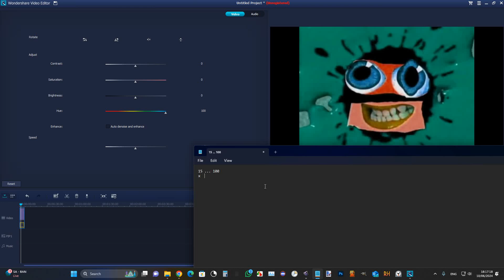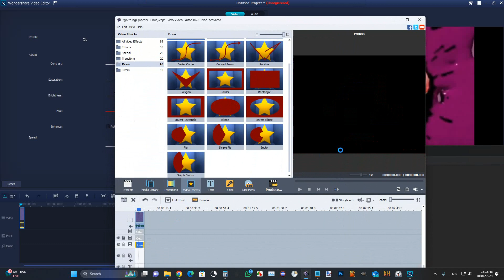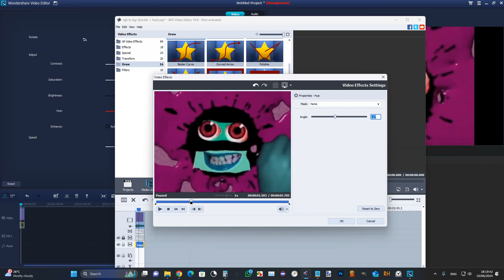how to convert old wondershare hue to avs hue (my grandma taught me the math skill!)